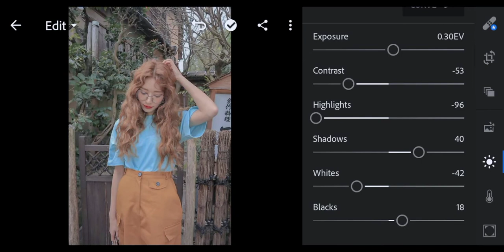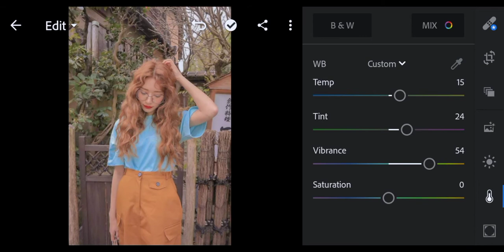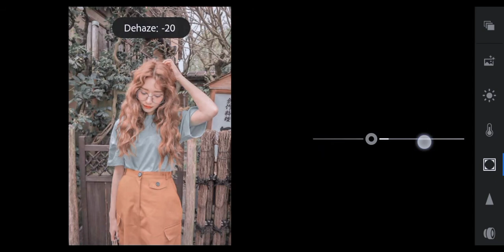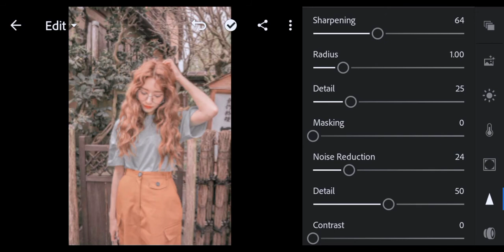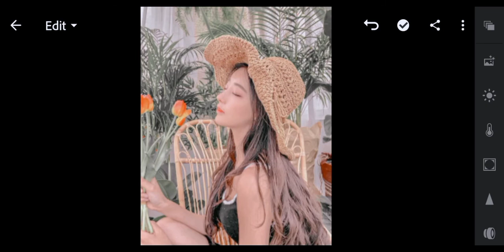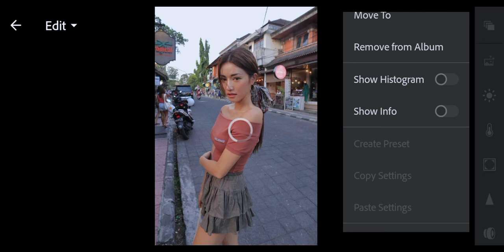SUNRISE LIGHTROOM MOBILE PRESET | HOW TO EDIT SUNRISE LIGHTROOM PRESET | FREE LIGHTROOM PRESET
REMINDERS!!!

• the PASSWORD will appear thrice separately
     EXAMPLE: